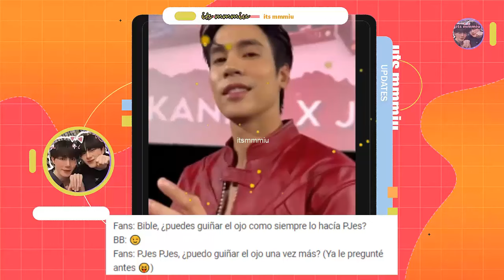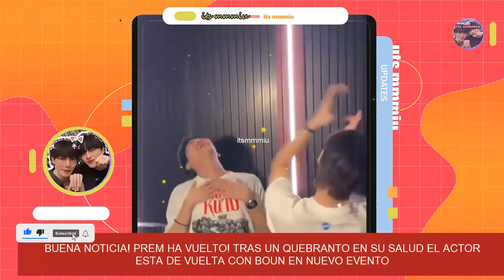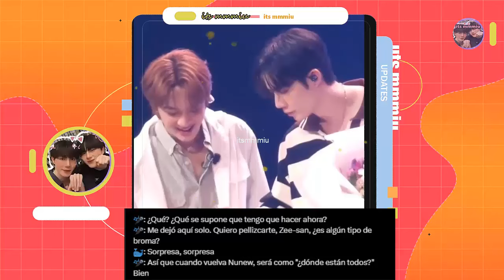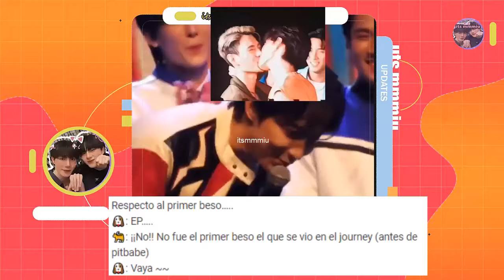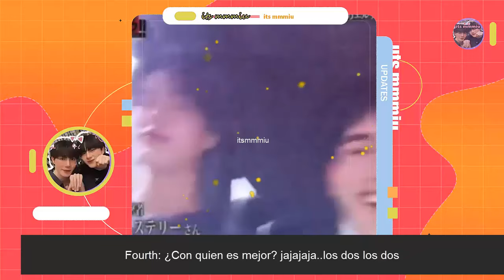PAREJA SE SEPARA OFICIALMENTE, ACTOR ANUNCIA SU RETIRO TEMPORAL POR 2 AÑOS💔 KRISTSINGTO REGRESAN!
Se terminó!💔😭pareja de ITSAY  se separa, actor confirma su retiro temporal de la actuación y anuncia se va del pais ¿cuando volverá?. Buenas noticias, pareja confirma su recuperacion, han vuelto juntos!. Secreto revelado, no fue su primer beso! pareja bl lo revela todo, regresan tras 6 años!  esto y mas en este domingo